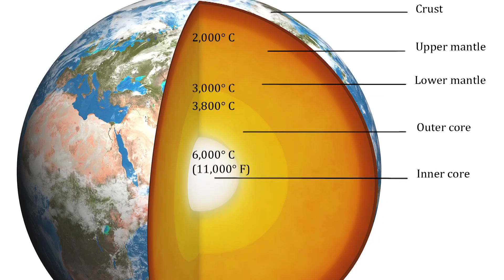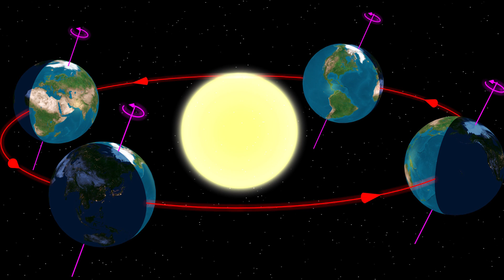8 Simple Questions About Our World We STILL Can't Answer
Here are some some seemingly simple, basic questions about this world we live in that we still can't explain.

Periscope: Mikexingchen

Channel Contributors:
Mike Chen Clair Yeung, Stephanie Bai